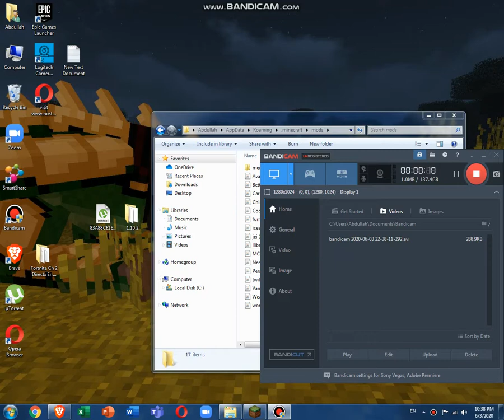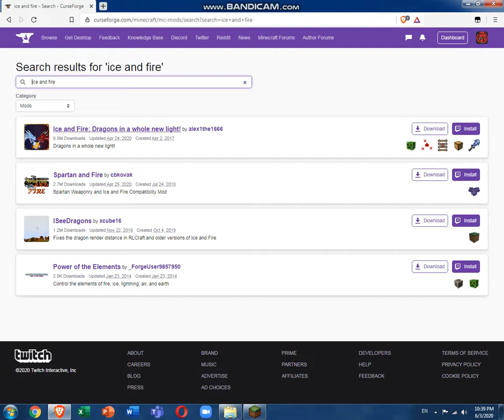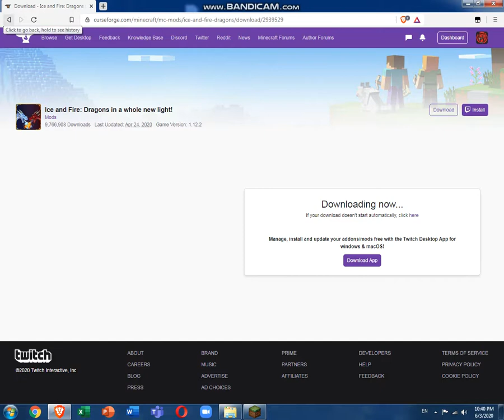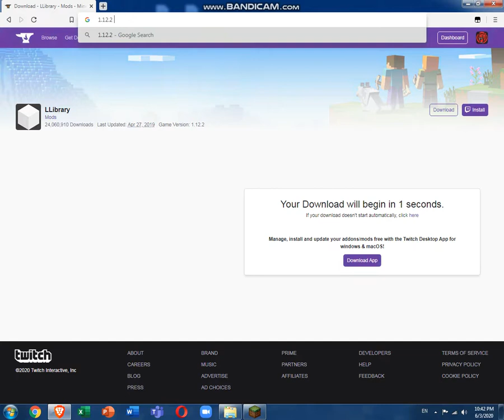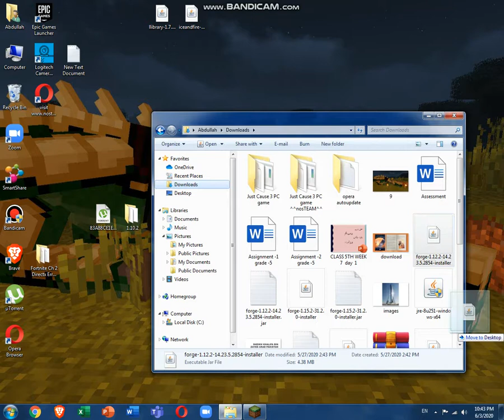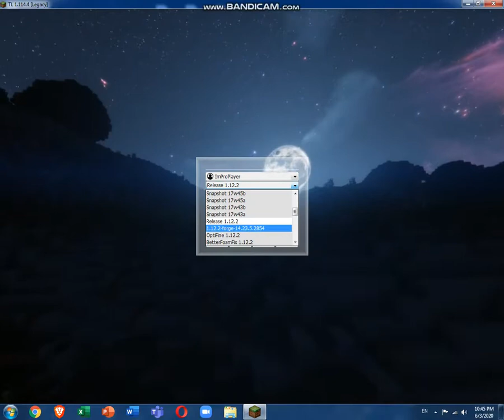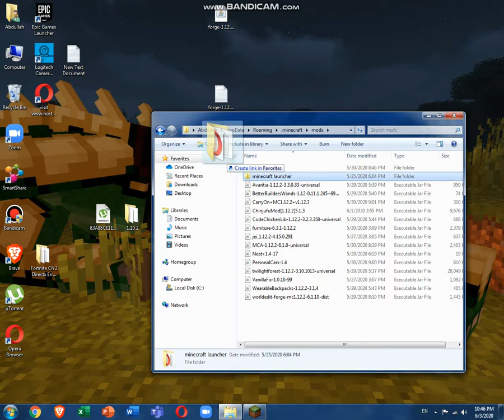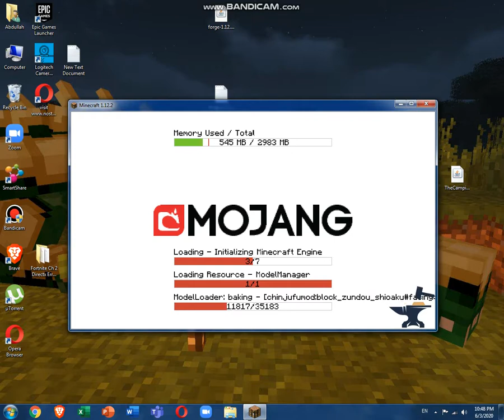how to download ice and fire